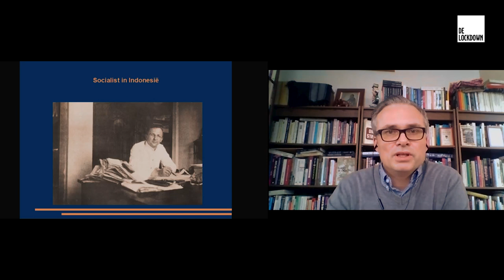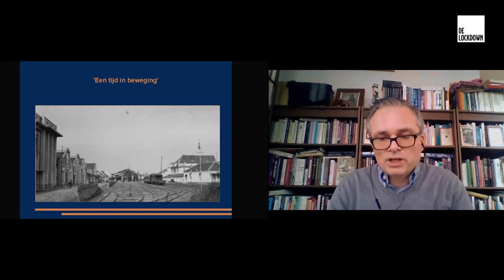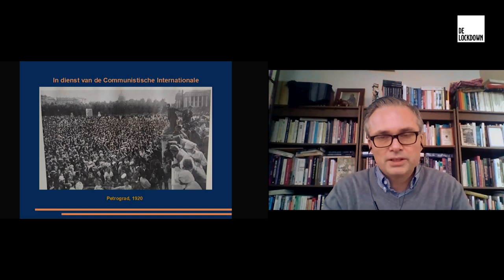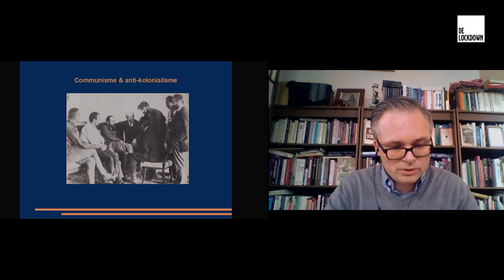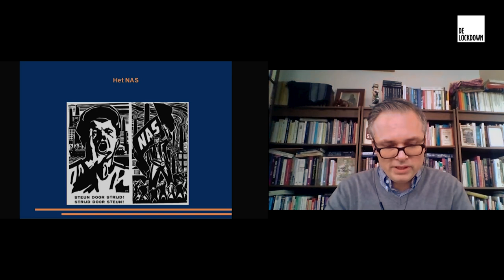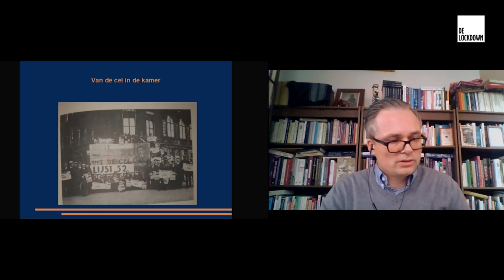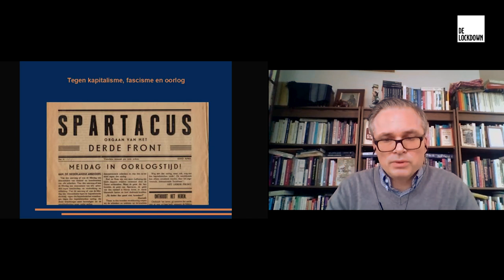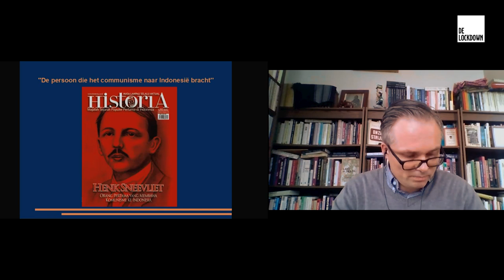Henk Sneevliet, rebel in Azië en Europa met Alex de Jong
In deze vierde aflevering van de Lockdown Lectures presenteren we Alex de Jong, co-directeur bij het International Institute for Research and Education (IIRE) in Amsterdam. Hij is tevens lid van Grenzeloos, een radicaal-socialistische organisatie, en zit in de redacties van Grenzeloos.org en Historical Materialism. In deze lezing bespreekt Alex de radicale geschiedenis van Henk Sneevliet, misschien wel de Nederlandse revolutionair met de grootste impact internationaal. Zijn lezing is gebaseerd op een eerder gepubliceerd artikel van zijn hand:

☞ EEN LINKSE BLIK OP DE NEDERLANDSE GESCHIEDENIS - De Lockdown Lectures:
❯ 18 November: Oorlog en Kapitalisme in de Vorming van Nederland (Marjolein ’t Hart)
❯ 25 November: Vergeten Activisten uit de Socialistische Beweging in Nederland (Dennis Bos)
❯ 2 December: Vijf Mythes over het Neoliberalisme in Nederland (Merijn Oudenampsen)
❯ 9 December: Henk Sneevliet (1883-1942), Antikoloniaal Rebel in Azië en Europa (Alex de Jong)
❯ 16 December: Slavery and Capitalism: New Approaches (Pepijn Brandon)

☞ Over De Lockdown
Kritische analyses & interviews tijdens de coronacrisis om samen sterker uit deze crisis en onze isolatie te komen!

Geconfronteerd met de huidige veelzijdige crisis, onze isolatie en de noodzaak door te gaan met onze strijd voor een betere wereld, hebben wij De Lockdown opgezet, een kritisch digitaal corona-quarantaine kanaal met discussies, interviews, en hopelijk binnenkort ook lezingen, support- en solidariteitsgroepen, hang-out sessies en meer. Op deze manier willen we bijdragen aan de huidige analyses van de crisis, van elkaar leren en elkaar steun bieden ondanks onze fysieke afstand.

Muziek: Palgas